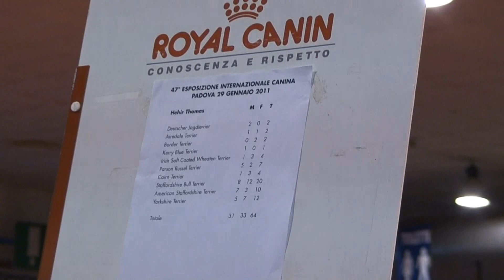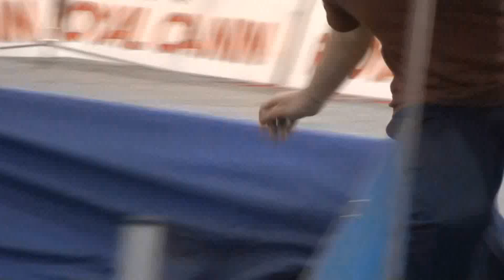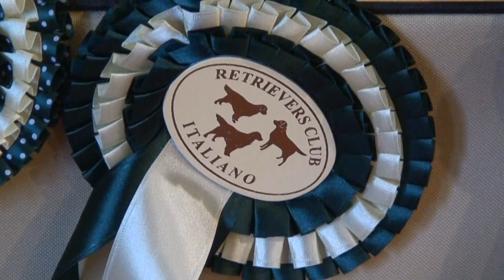47^ Esposizione internazionale canina - Fiera di Padova 29.1.2011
"Più conosco gli uomini e più mi piacciono i cani" (MADAME DE STAËL)